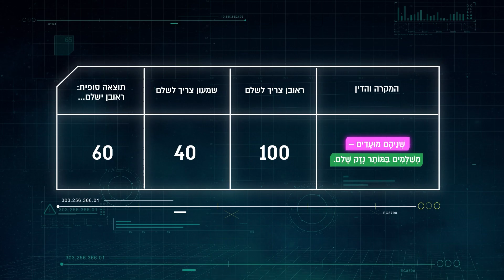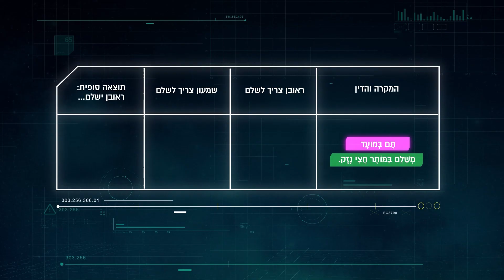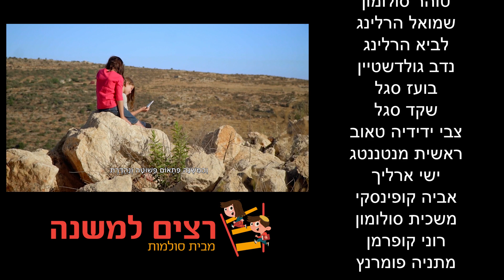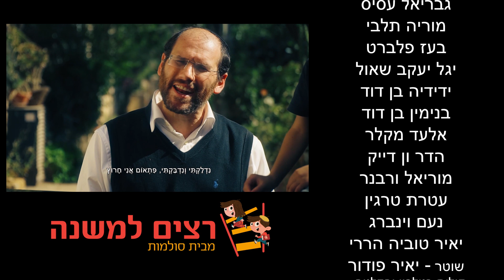מתנ"ס חל"ם פרק 10 רצים למשנה בבא קמא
עוז מוצא את עצמו במשימה מפתיעה - כדי לגנוב את הצוואה הוא צריך לפתור בעצמו את הקודים של המשנה, אחרת הבוס יכעס. האם הילדים יצליחו לעצור אותו?

פרק ג משנה ח רישא

שני שוורים חבלו זה בזה, מי משלם למי וכמה?

שְׁנֵי שְׁוָרִים תַּמִּים שֶׁחָבְלוּ זֶה אֶת זֶה -
מְשַׁלְּמִים בַּמּוֹתָר חֲצִי נֶזֶק.
שְׁנֵיהֶם מוּעָדִים –
מְשַׁלְּמִים בַּמּוֹתָר נֶזֶק שָׁלֵם.
אֶחָד תָּם וְאֶחָד מוּעָד,
מוּעָד בְּתָם – מְשַׁלֵּם בַּמּוֹתָר נֶזֶק שָׁלֵם.
תָּם בְּמוּעָד – מְשַׁלֵּם בַּמּוֹתָר חֲצִי נֶזֶק.